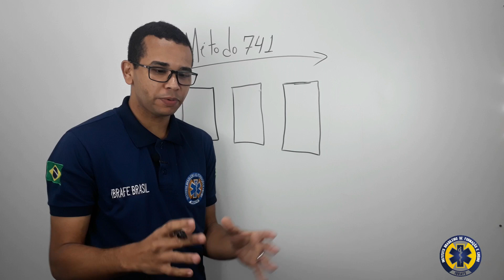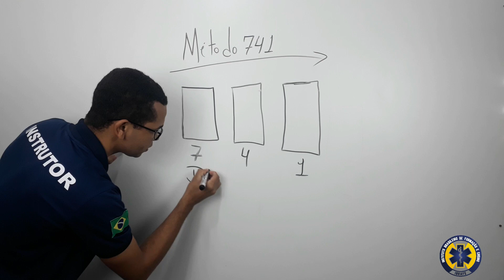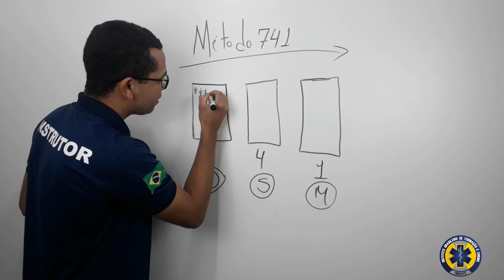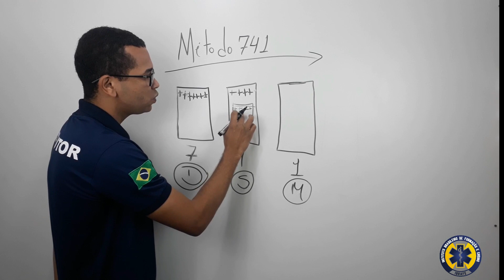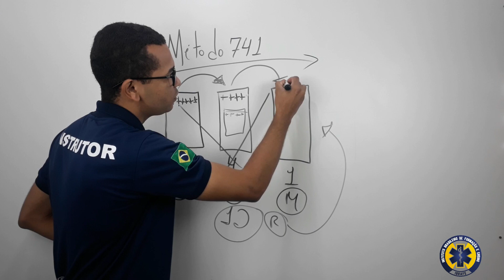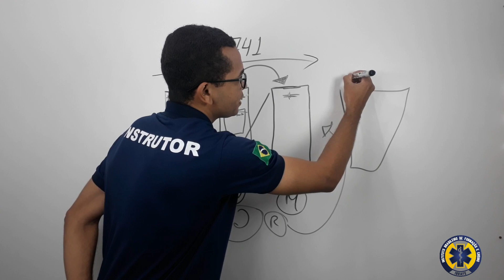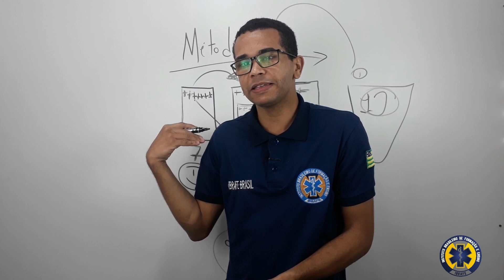#7 HÁBITOS PARA DECOLAR SEU APRENDIZADO NO APH.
➡️Você Está cansado de estudar e não obter resultado satisfatório?
Já tentou varias técnicas e não conseguiu adquirir conhecimento, ou após estudar incansavelmente uma semana depois havia esquecido tudo!

 Tenho a solução para sua situação, já ouviu falar no método 741? Não?

➡️Este método visa melhorar a sua preparação antes, durante e após os estudos podendo reter muito mais conteúdo com qualidade e aumentando visivelmente seus resultados